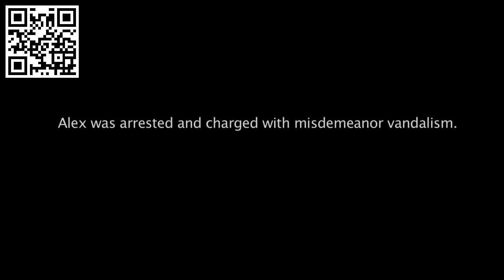Children's sidewalk chalk a tool for protesting? ✍️ 👀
Art teacher Alexander Schaefer, best known for his oil paintings of burning banks, decided to stage a chalk protest of his own. On the sidewalk outside of a Chase branch in downtown LA, he chalked the word “Crooks” next to a rendering of the Chase logo. This video shows what happens.

Alexander Schaefer was charged with misdemeanor vandalism. His bail was set at $1000

Schaefer’s attorney, Tom Tosdal, argues that it’s no more reasonable to arrest political chalkers. “In California, vandalism is maliciously defacing a property,” he says, “and when you express a political or social idea, it’s not malicious.”